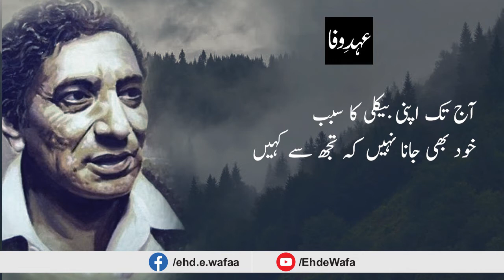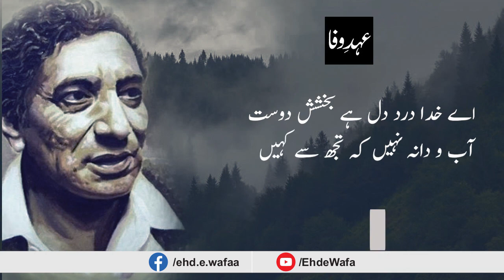Dukh Fasana Nahi Ke Tujh Se KaheN || Ahmad Faraz Poetry || Ehd e Wafa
Ehd e Wafa Presents: Dukh Fasana Nahi Ke Tujh Se KaheN || Ahmad Faraz Poetry || Ehd e Wafa
Voice By: Zameer Zain

Na Dil Se Aah Na Lab Se Sada Nikalti Hai || Beautiful Heart Touching Poetry || Ehd e Wafa
Beqarari Si Beqarari Hai Urdu Poetry by John Elia || ے قراری سی بے قراری ہے || Ehd e Wafa

دکھ فسانہ نہیں کہ تجھ سے کہیں
دل بھی مانا نہیں کہ تجھ سے کہیں

آج تک اپنی بیکلی کا سبب
خود بھی جانا نہیں کہ تجھ سے کہیں

بے طرح حال دل ہے اور تجھ سے
دوستانہ نہیں کہ تجھ سے کہیں

ایک تو حرف آشنا تھا مگر
اب زمانہ نہیں کہ تجھ سے کہیں

قاصدا ہم فقیر لوگوں کا
اک ٹھکانہ نہیں کہ تجھ سے کہیں

اے خدا درد دل ہے بخشش دوست
آب و دانہ نہیں کہ تجھ سے کہیں

اب تو اپنا بھی اس گلی میں فرازؔ
آنا جانا نہیں کہ تجھ سے کہیں